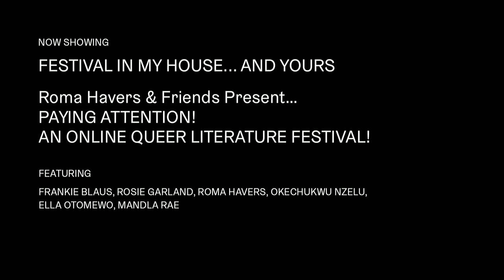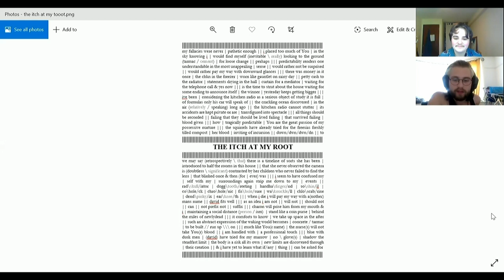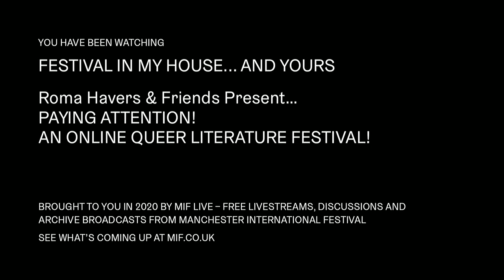MIF Live | PAYING ATTENTION! An Online Queer Literature Festival with Roma Havers & Friends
Watch Paying Attention!  Bringing together six of the best queer writers in Manchester, working across all forms from poetry to performance and from fiction to theatre. Teaming up in pairs poets Frankie Blaus and Roma Havers, writer-performers Mandla Rae and Ella Otomewo, and novelists Okechukwu Nzelu and Rosie Garland read from their work, discussing their practice, reflecting, reminiscing and attempting to answer a vital question: ‘Now that you have our attention, how would you like to be read?’

Closed captions are available in the 'settings' icon on the video player.

Uplink management provided by oXyFire Media

Inspired by our Festival in My House series, we invited Manchester artists to create their own micro-international festivals at home, then stream them for us during the lockdown, live and for free.

Supported by Manchester International Festival.